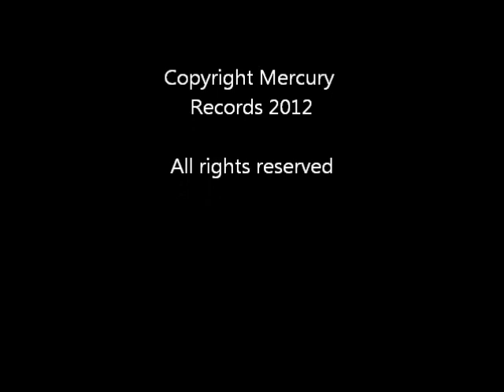Kassidy - Home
Music taken from the BBC Scotland advert. Video including images of some of my favourite places and things in Scotland :)